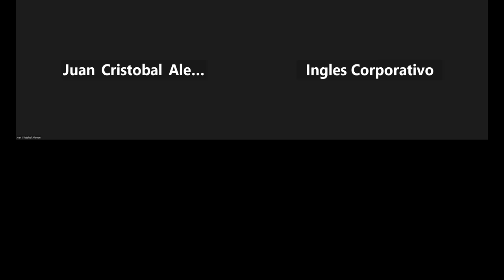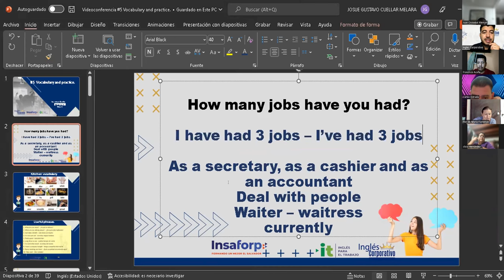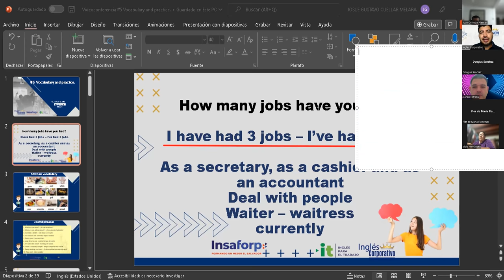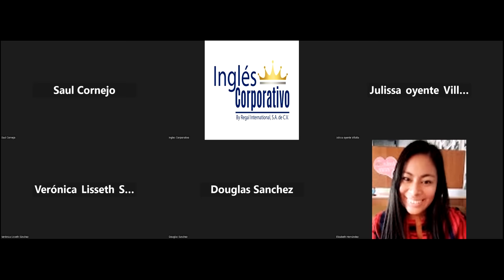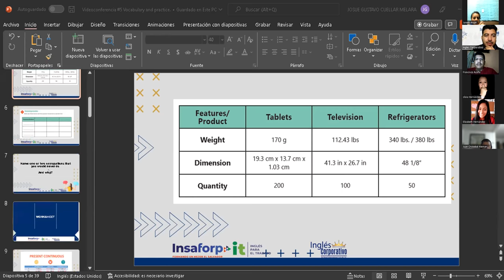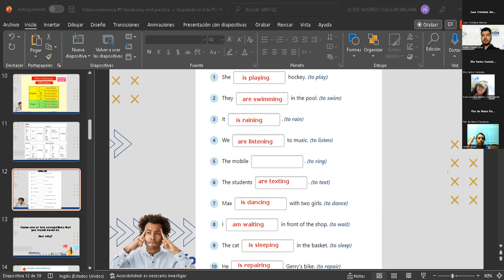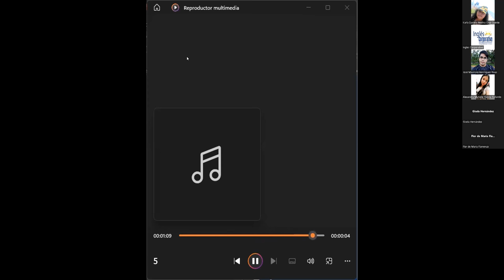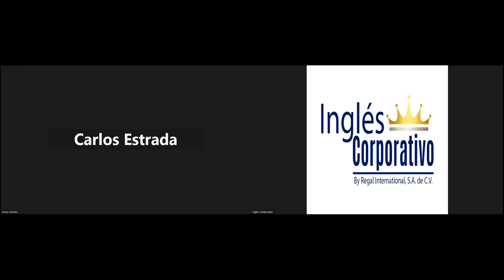Inglés Corporativo-08-11-2022-Vocabulary and practice